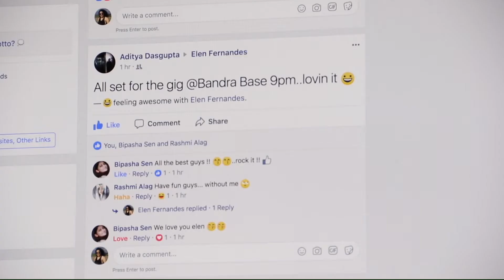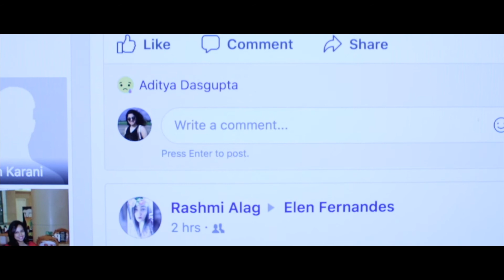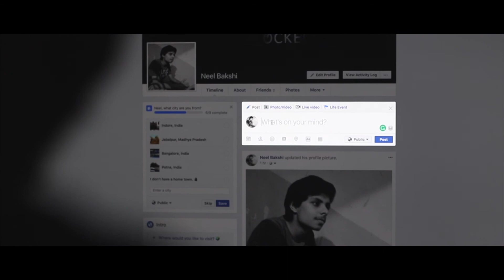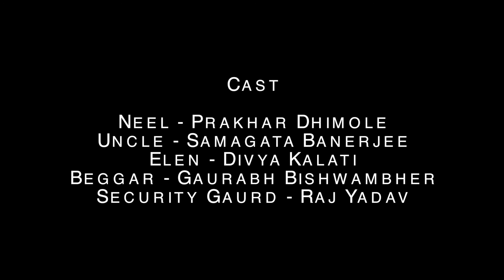Veil - India Film Project - Made in 50 hours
This film was made in 50 hours during India Film Project.